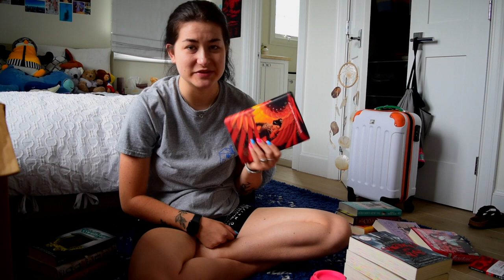donating books and cleaning my room!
Honestly, I feel like I do a reset like this every two weeks... oops.

The books hurt, but I'll get them back in a few months! So it's a temporary but necessary loss... :(